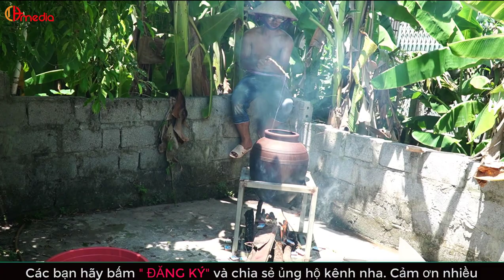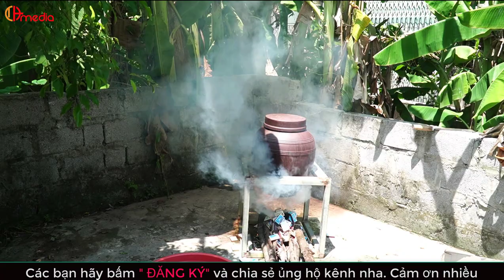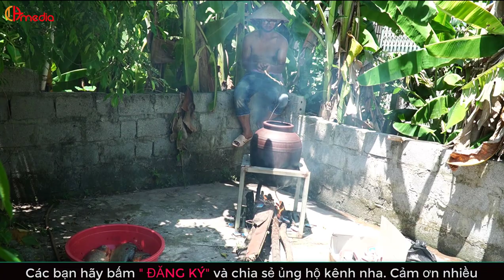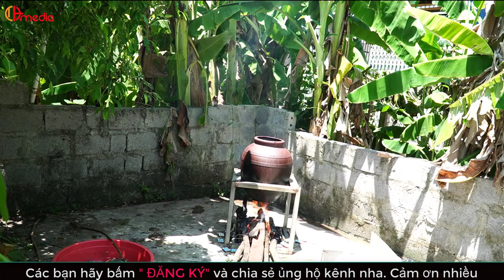MÓN NGON: CÂU CÁ RÁN TRONG LU MỠ Thêm một tác dụng tuyệt vời của “CÁI LU CHỐNG NGẬP”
Khám phá Việt Nam Câu cá rán trong Lu mỡ Cái Lu chống ngập
MÓN NGON: CÂU CÁ RÁN TRONG LU MỠ Thêm một tác dụng tuyệt vời của “CÁI LU CHỐNG NGẬP”. Vâng, hôm qua chúng tôi dùng cái "LU CHỐNG NGẬP" của chị LU để nấu mỳ tôm ăn rất ngon... và qua một ngày chúng tôi lại phát hiện thêm một tác dụng của cái LU nữa, hôm nay chúng tôi sẽ dùng cái LU để rán cá... Và chúng tôi không rán cá bằng cách thông thường, vì cái LU có miệng nhỏ rất khó để thao tác khi rán cá nên chúng tôi sẽ mắc con cá vào chiếc cần câu khi rán sẽ thao tác việc cho cá vào, vớt cá ra, lật cá dễ hơn cá ra dễ